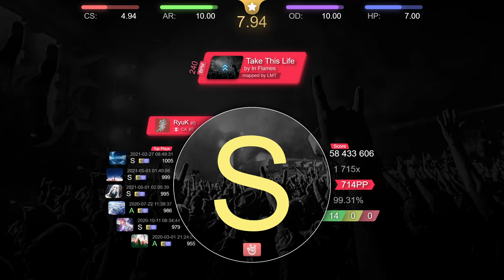RyuK | In Flames - Take This Life [End Me] +HR 99.31% (#1 712pp FC) - osu!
// -=- Player info
Total played: 125days
Playcount: 238 519
Rank: 5 (2)
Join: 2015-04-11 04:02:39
PP: 18 517pp

// -=- Play info
Date: March 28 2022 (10:18:55)
Combo: 1 715/1 715x
Accuracy: 99.31%
Sliderbreaks: 0xSB
Misses: 0x
Mods: +HR
Rank: S
PP: 712pp